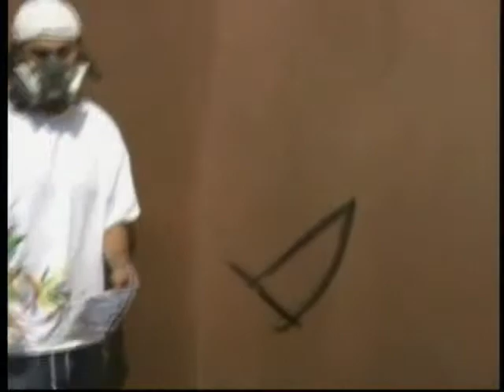FCCSMP Huellas Urbanas 2007 (1/2)